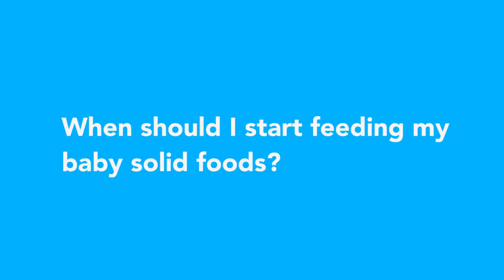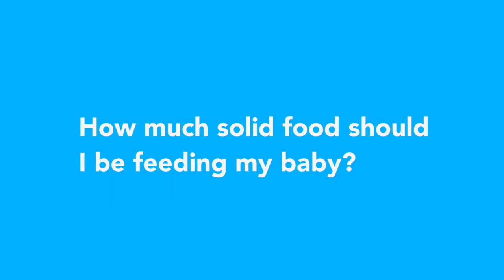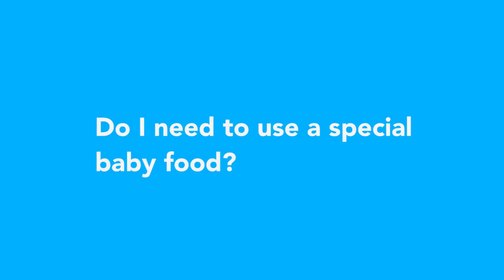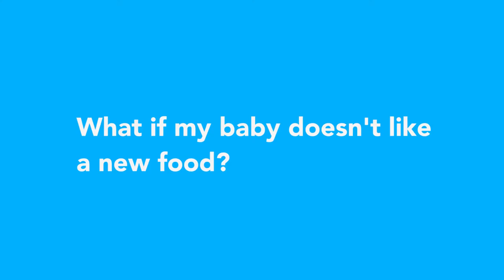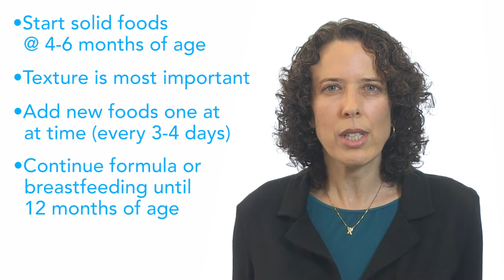Kaiser Permanente Feeding Babies Starting Solid Foods